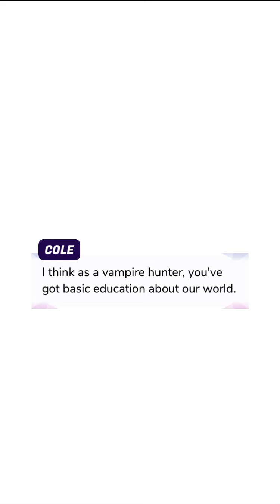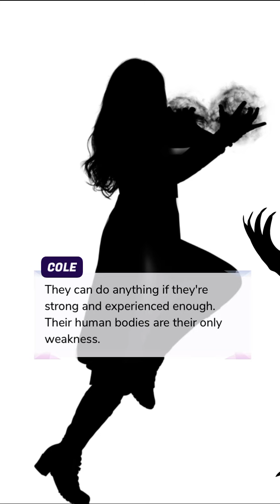Vampire Hunter (Part 7) Episode Choose Your Story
Vampire Hunter Episode 7

You must end a war that has lasted for decades. Supernatural beings vs humans. Who will kill who? This wasn't a question before he entered your life. But now you must pick a side!

Credit: BMelinda
Author’s IG: @bmelinda.episode